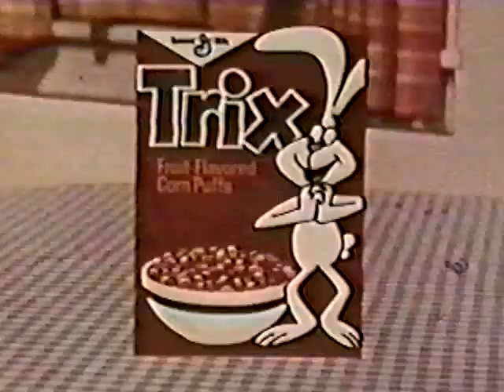TV's Saturday Morning Cartoon Legacy: Trix & the Trix Rabbit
As we continue our special Saturday tribute to the television cartoon characters that helped sell cereal to eager (and hungry) Saturday morning children, next up... General Mills' Trix cereal and the Trix Rabbit.

The Trix Rabbit was another 1950's era advertising success... this time from a copyrighter and illustrator named Joe Harris, who worked for the ad agency Dancer Fitzgerald Sample.  Mr. Harris was also the man behind the now famous slogan: "Silly Rabbit, Trix are for kids."

Trix cereal was introduced to the public by the folks at General Mills in 1954, and by 1955, the Trix Rabbit was also introduced, but in puppet-like form.  It wasn't until 1959 that the Trix Rabbit we all know and love was introduced by General Mills via the work done at Dancer Fitzgerald Sample by Mr. Harris.

It does seems as though the best and most long lasting ads and their cartoon mascots have that great 'catch phrase.'  Frosted Flakes and Tony the Tiger had it at Kellogg's, as did General Mill's Trix and the Trix Rabbit.  Coming right up, another cart